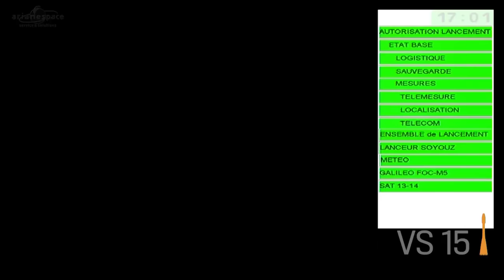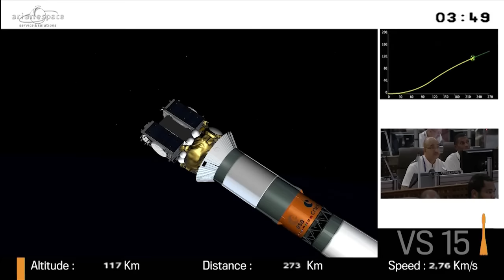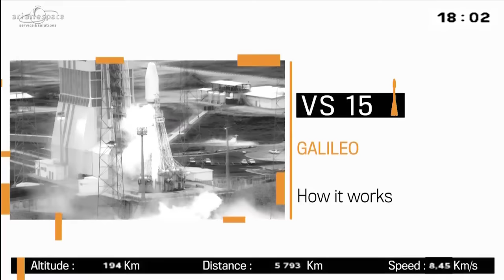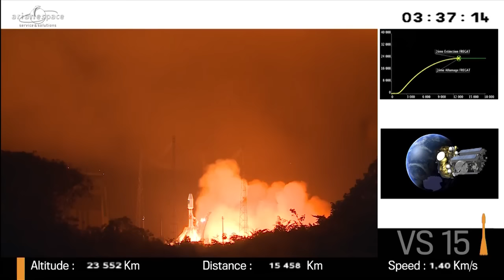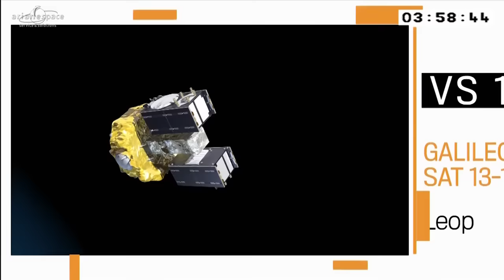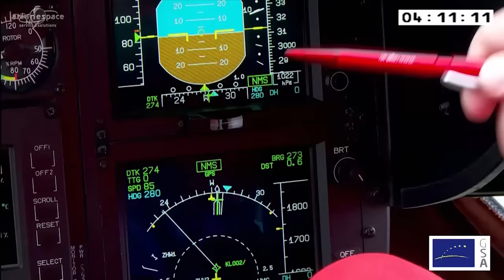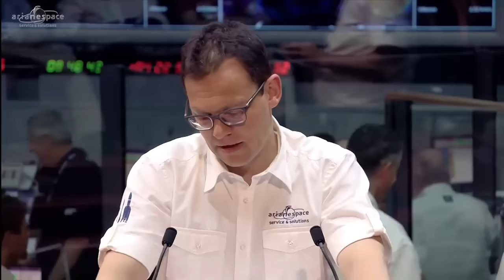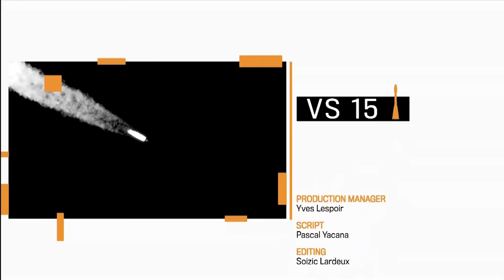Arianespace Vol VS15 / Galileo Sat 13-14 (VF)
Arianespace a lancé avec succès les satellites 13 et 14 de la constellation Galileo, pour la Commission Européenne (DG Grow), dans le cadre d’un contrat avec l’Agence Spatiale Européenne (ESA). Le deuxième lancement Soyuz de l’année 2016, a eu lieu le 24 mai à 05h48 (heure de Kourou) depuis le Centre Spatial Guyanais (CSG).

Avec ce septième lancement de Soyuz depuis le CSG au profit de la constellation, 14 sa-tellites Galileo auront été déployés en orbite par Arianespace. Avant la fin de l’année 2016, quatre satellites supplémentaires de la constellation Galileo seront lancés par une Ariane 5 ES, permettant de démarrer les premiers services.
Avec ce nouveau succès, le 4e de l’année 2016, Arianespace fête le 250e lancement de-puis le CSG de sa famille de lanceurs (229 Ariane, 15 Soyuz, 6 Vega), confirmant ainsi sa performance opérationnelle dans la durée au profit de l’ensemble de ses clients.